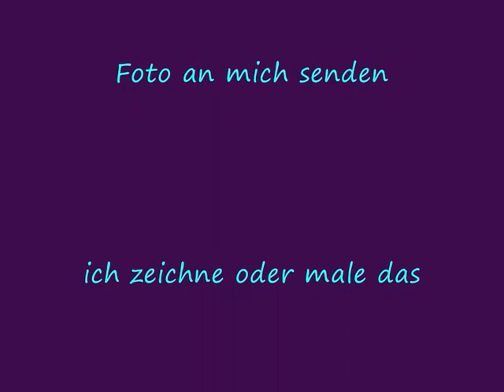Stadtgesichter Schwerte Performance 2011 since 2009 April Louise Turner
Since 2008 sketchings and watercolors of my hometown Schwerte where i live since 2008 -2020
Performance and public Exhibition 2011 Ideas and Art copyrights
April Louise Turner
only some of them ...requests for purchase are welcome